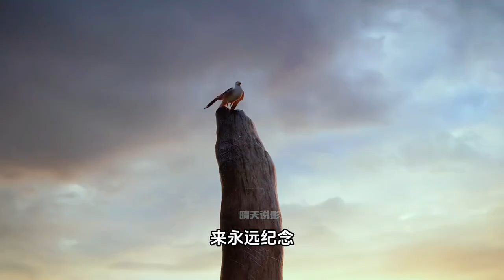愛死機系列溺水的巨人深度解說